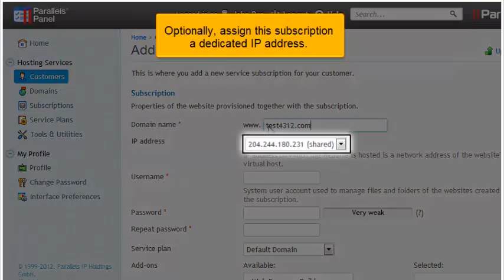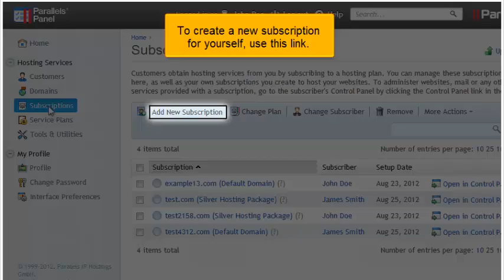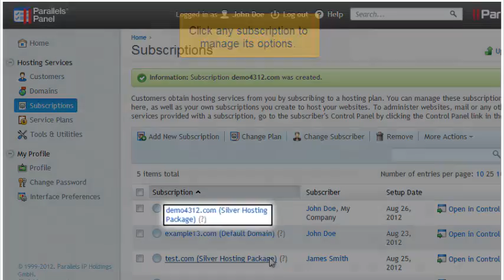How to create and manage subscriptions in Plesk 11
How to create and manage subscriptions in Plesk 11, Web Hosting Video Tutorial, Plesk Video Tutorial, Plesk 10, Plesk 11